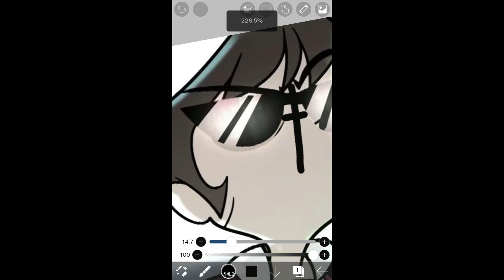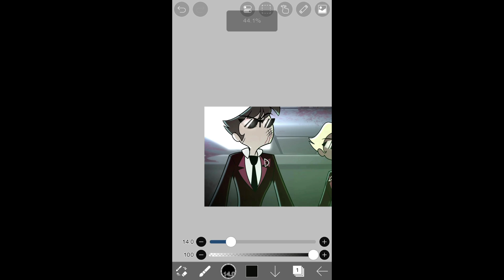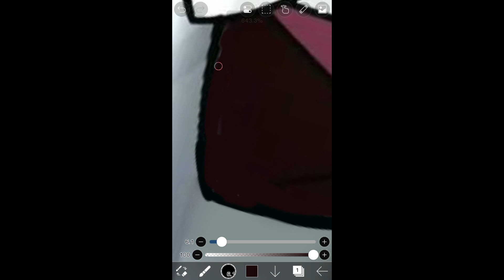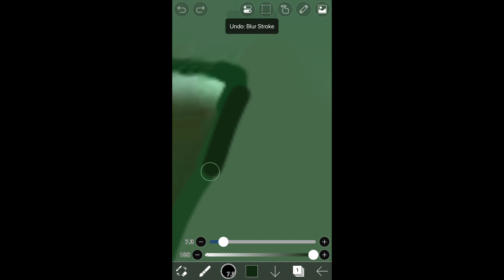Me turning Agents 1 and 2 from Helluva Boss into AAHW agents from Madness Combat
“Hoo hoo HOO RAH”